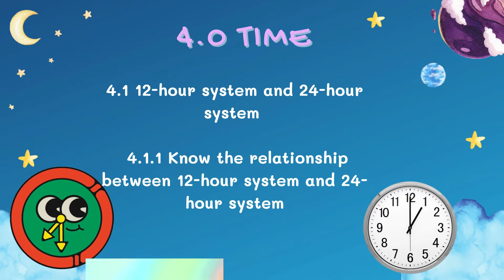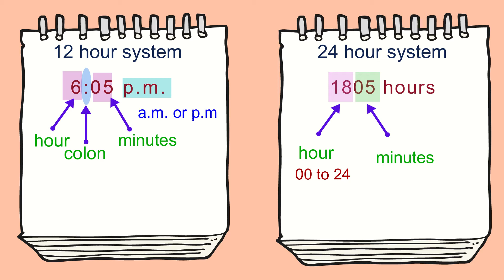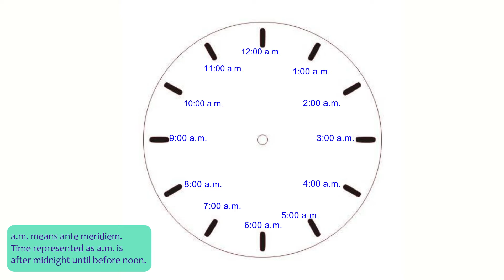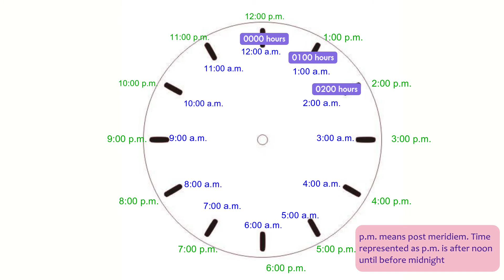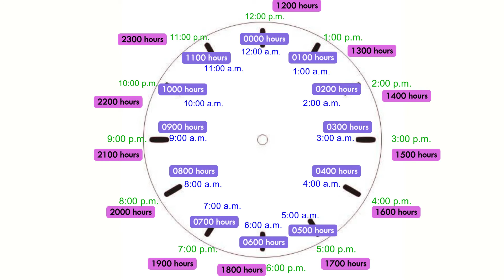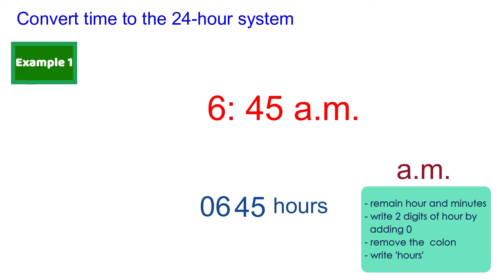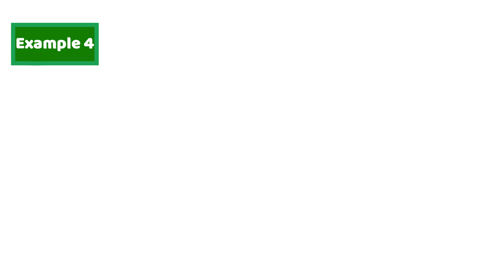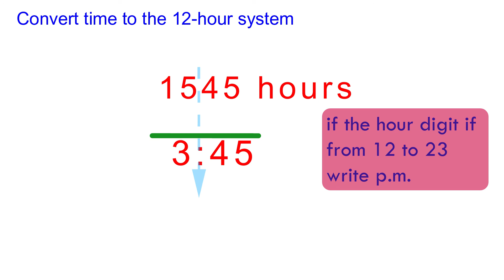TIME | 12 HOUR SYSTEM AND 24 HOUR SYSTEM | YEAR 4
CONVERT TIME TO 24 HOUR SYSTEM AND 12 HOUR SYSTEM